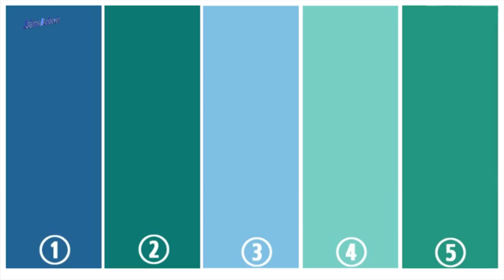¿Azul o verde? ¿Qué tan observador eres? | Test de personalidad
“Cada persona es única y su cerebro procesa la información de una manera diferente, de modo que dos personas pueden ver dos colores diferentes”